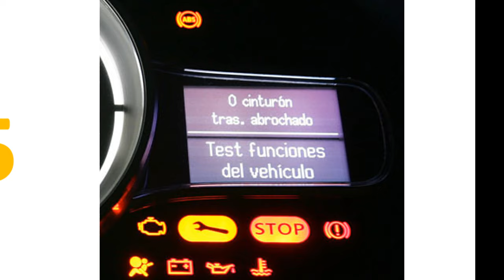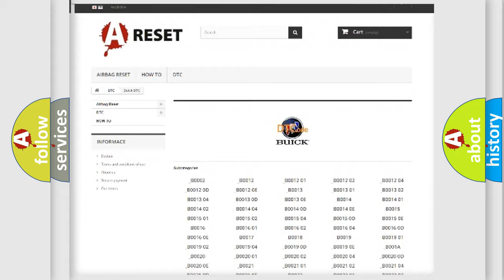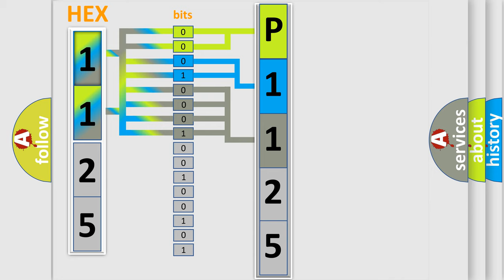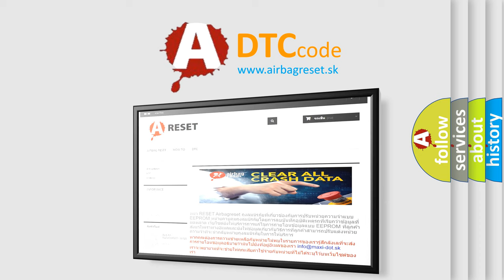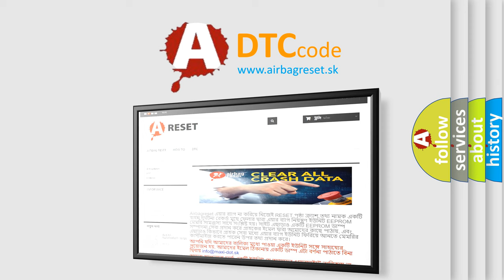DTC Buick P1125 Short Explanation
Contents:
0:21 Basic DTC analysis according to OBD2 protocol standard.
1:48 Insight into programming
2:58 A diagnostically understandable description of the Diagnostic Trouble Code
3:05 Basic error definition

Make:
Buick
Code:
P1125
Definition:
High Speed CAN Communication Bus
Description:
Cause:
This DTC cannot be retrieved with a current status.Diagnosis of current DTC is accomplished via the symptom,Scan Tool Does Not Communicate with GMLAN Device.Refer to Scan Tool Does Not Communicate with High Speed GMLAN Device .An intermittent co